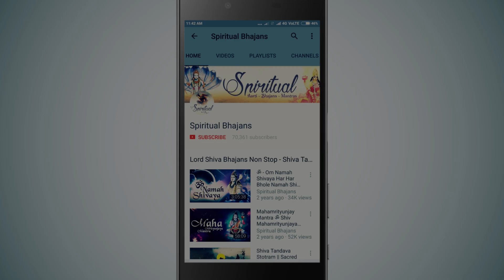Maha Shivratri Special 2023 PARVATI VALLABHA ASHTAKAM by Dr. Anagha Hindlekar | Namo Bhootha Nadam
most powerful song of lord shiva - parvati vallabha ashtakam in hindi { पार्वती वल्लभ अष्टकम }
Namo Bhootha Nadam { నమో భూత నాదం నమో దేవా దేవం } { పార్వతీ వల్లభ నీలకంఠాష్టకం } Lord Shiva Devotional Songs | shiv bhajan.

Title - Parvati Vallabha Ashtakam
Singer - Dr. Anagha Hindlekar
Album - Enchanting Bhajans Vol 1
MUSIC COMPOSERS - Aalok Padhye, Tanmay Bhattacherjee